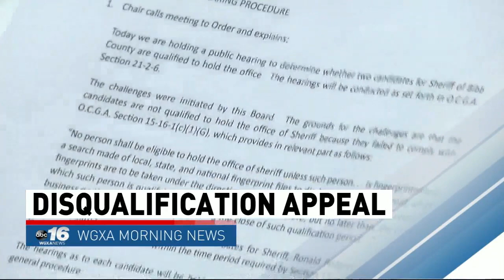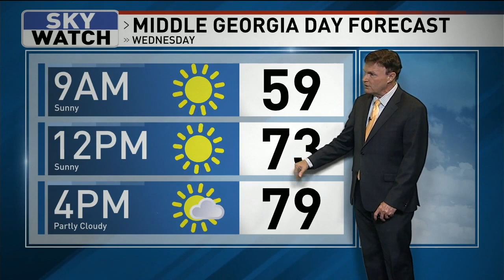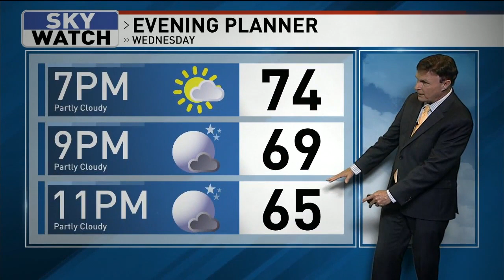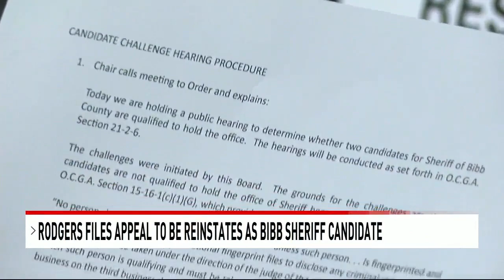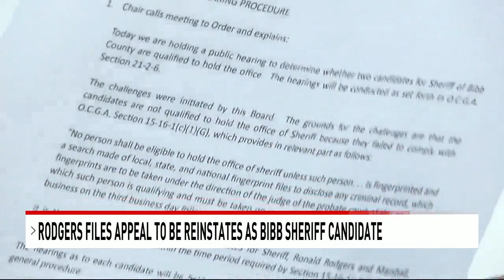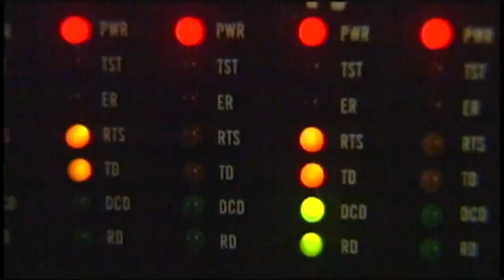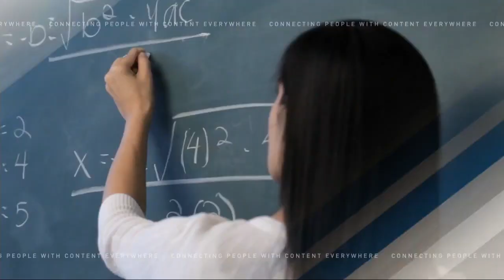Weaver WGXA 4 24 24 E block